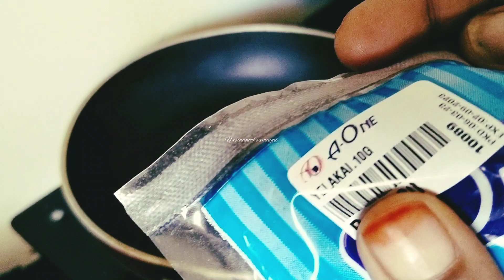fridge organization /இந்த மசாலா இருந்தா போதும்/ டக்குனு ஒரு மாங்காய் ஊறுகாய் / கரம் மசாலா /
இந்த மசாலா இருந்தா போதும்/ டக்குனு ஒரு மாங்காய் ஊறுகாய் / கரம் மசாலா / ginger garlic paste/fridge organization

folllow me on instagream 👇🤗